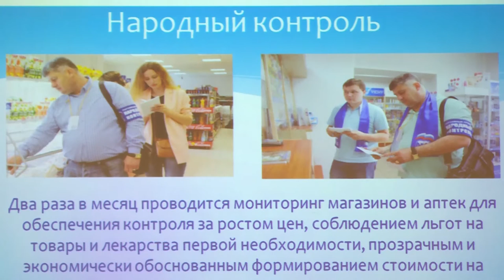Лидия Антонова приняла участие в местной конференции партии «Единая Россия»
Итоги, приоритеты, планы развития. В районном культурном комплексе прошла конференция партии «Единая Россия». О партийной деятельности отчитались руководители десяти местных отделений. Политконференцию посетила руководитель регионального отделения, член Совет Федерации Лидия Антонова.